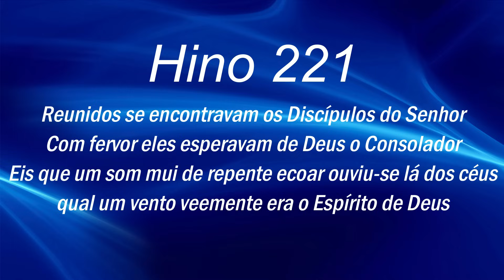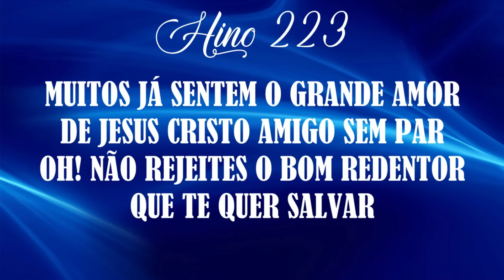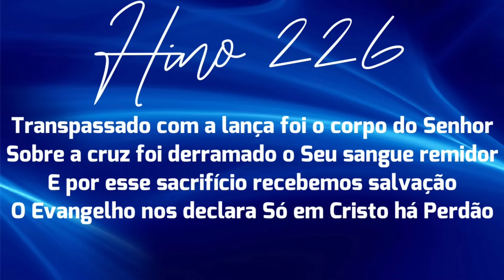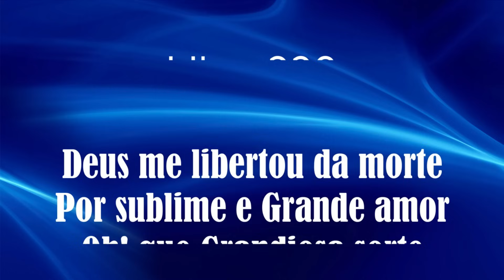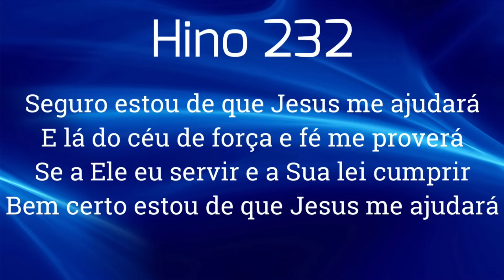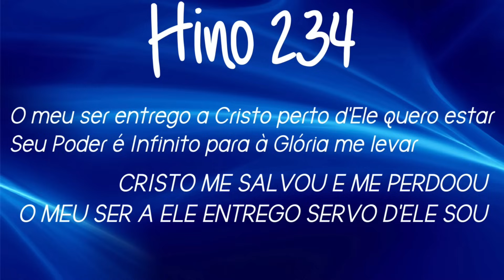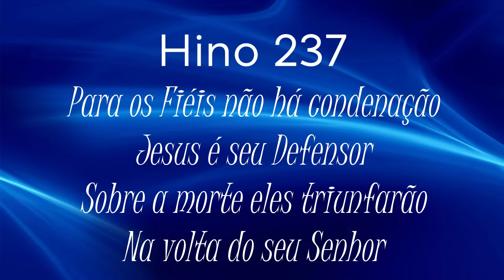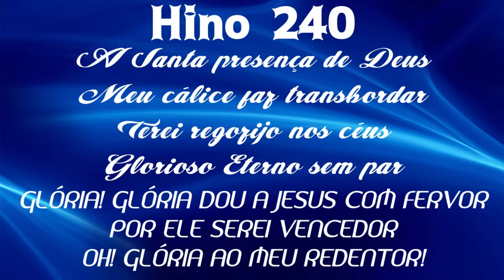HINÁRIO COMPLETO CCB - COM LETRAS - HINOS DE LOUVORES E SÚPLICAS A DEUS - Hinário 5 Cantado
HINÁRIO COMPLETO DA CONGREGAÇÃO CRISTÃ-CCB - ÁLBUM 12 -ÁLBUM 12 - HINOS DO 221 AO 240 - HINÁRIO 5 DE LOUVORES E SÚPLICAS A DEUS